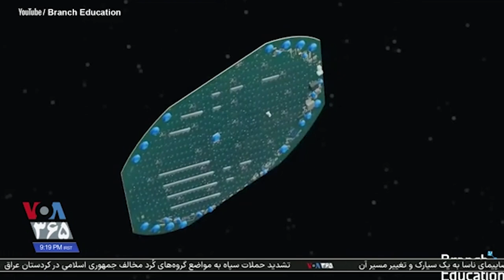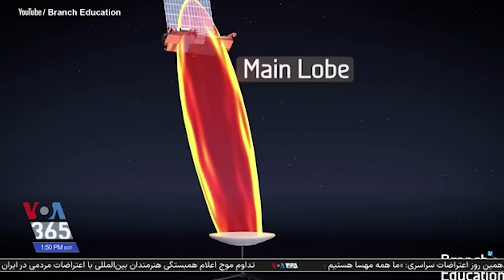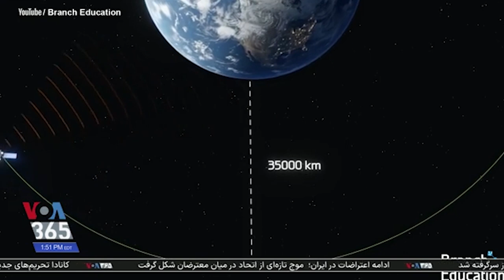مهدی یحیی‌نژاد: درحال حاضر امکان اتصال تلفن‌های همراه در ایران به استارلینک وجود ندارد